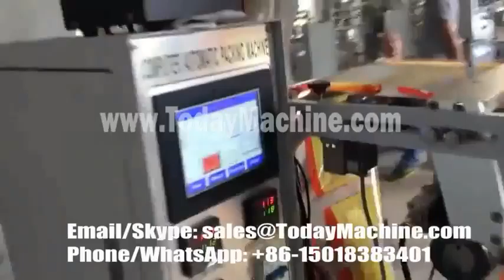feeding automatically powder bag packing machine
VFFS-280C:
Automatic Vertical Powder Filling & Packing Machine, Auger Filler, Auger Filling Machine, Automatic Vertical Cosmetic Powder Packing Machine, automatic vertical type high speed multifunction seasoning powder packing machine, Automatic Vertical Form Fill Seal Powder Packing Machine, New Vertical Automatic Milk Powder Packing machine, Full Automatic High Quality Price Sachet vertical powder packing machine For Powder of Food Chili, Milk Spice, Seasoning Sugar
VFFS-280A:
New Vertical Automatic Milk Powder Packing machine, Full Automatic High Quality Price Sachet vertical powder packing machine For Powder of Food Chili, Milk Spice, Seasoning Sugar, Vertical Automatic Detergent/Laundry Powder Packing machine, Automatic Powder Small Vertical Packing Machine, vertical automatic skimmed dry milk powder packaging machin
VFFS-280LS:
VFFS-280L:
automatic vertical high speed small bag liquid packing machine, Vertical Form Fill Seal Liquid Packing Machine, Vertical paste/sauce/liquid products packing machine, automatic vertical liquid and semi-liquid stand up packing machines, Small Vertical Automatic Liquid Sachet Packing Machine, professional manufacturer for liquid vertical packing machine
DCS-10 instant coffee weighing and filling machine, semi-automatic rice packaging machinery/granule weighing filling machine, Coffee Powder Packaging machine for bottle,bag,automatic weighing filling machine,
CF 0-1000g Automatic Volumetric Cup Filler, Volumetric Cups Automatic filling Machine for Detergent Powder, Semi-Auto Granule Filling Machine with Volumetric Cups, Semi Automatic Volumetric Cup Filler System,
DTC-1000 srcew loader, Screw feeder/loader/conveyor
film roll, roll of film,packing material
DBF-900 bag sealer, automatic bag sealing machine, table top sealer,continuous bagger machine, DBF,sealing machine
grinder,Universal pulverizer,comminutor,powdering machine